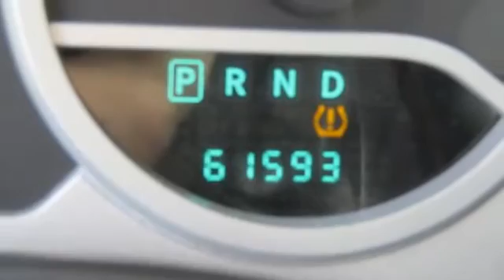2010 Jeep Wrangler Unlimited - Troiano Auto Group - Colchester, CT 06415 - J7499A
For Sale: 2010 Jeep Wrangler Unlimited
VIN: 1J4HA3H1XAL189507
Engine: V6 Cylinder Engine 3.8L/231
Drivetrain: Four Wheel Drive
Transmission: Automatic
Mileage: 61,593
Color: Mango Tango Pearl (exterior) Dark Slate Gray/Medium Slate Gray (interior)

Features:
Two Thousand Ten Jeep Wrangler Unlimited Sport Utility. This vehicle features the following equipment: Automatic, V6 Cylinder Engine 3.8L/231, Four Wheel Drive, 3.8L OHV 12-VALVE SMPI V6 ENGINE, DUAL TOP GROUP, 23X CUSTOMER PREFERRED ORDER SELECTION Package, Mopar black fuel filler door, Mineral gray grille, Outside tire carrier, Graphite interior vent trim rings, Cargo compartment covered storage, Front seat area carpet, Next generation Dana 44 HD rear axle, Fuel tank skid plate, Hill start assist